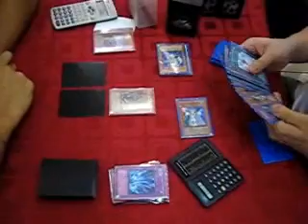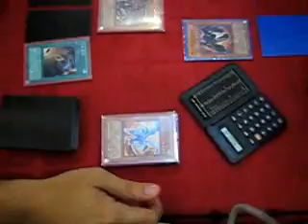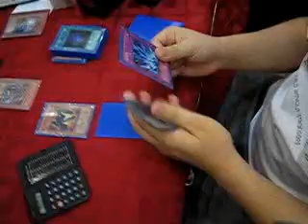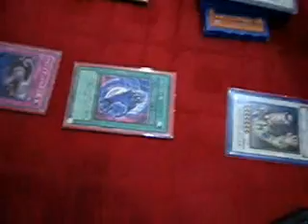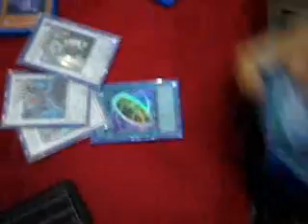OCT242009 - Paolo vs Kaizer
Top 8 Match-Up
Hopless Dragon vs Lightsworn Vayu

Deciding Match